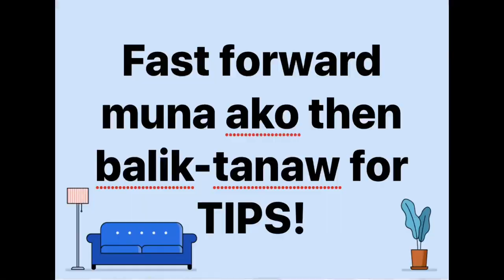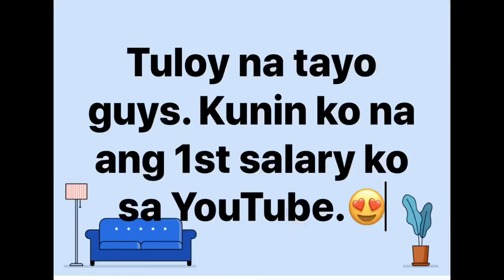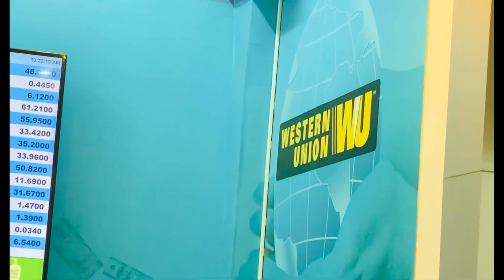MY FIRST Youtube Salary plus Tips | GPeer’s Channel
At last! Natanggap ko na rin ang aking first YouTube salary. Masaya kasi parang fulfillment ito ng pagiging youtuber. Please watch and listen to my tips.